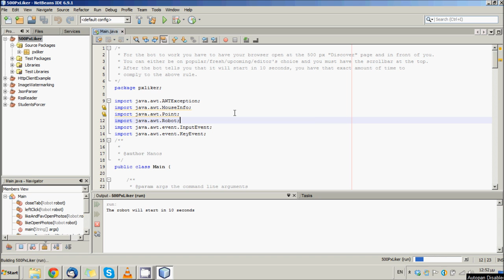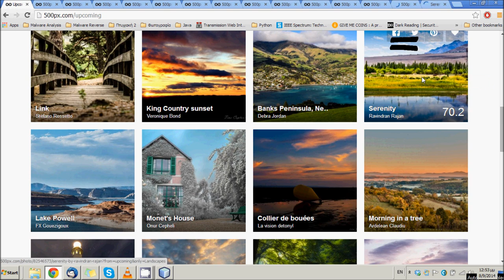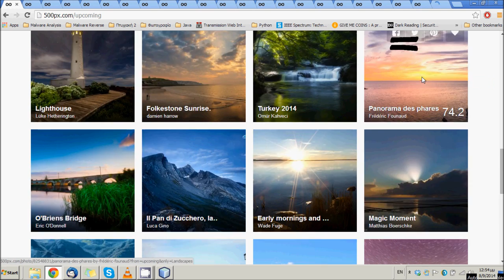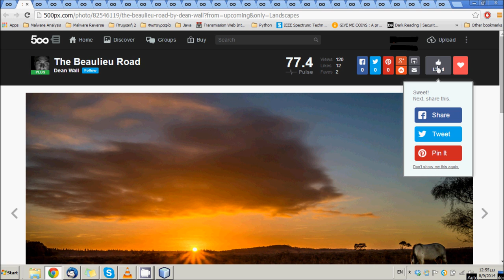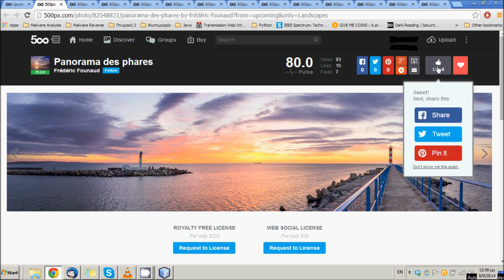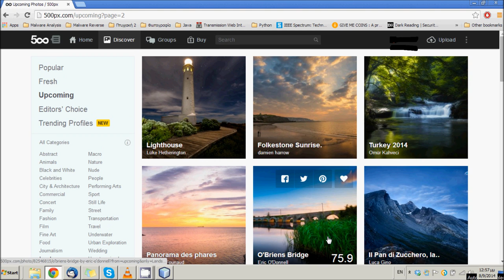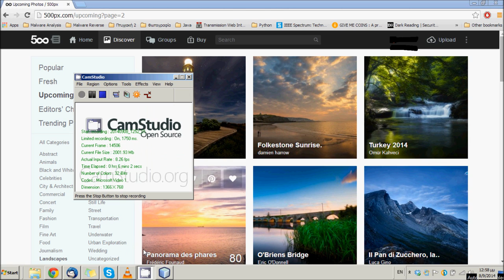500px Bot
Unfortuantely as in any other service like 500px, liking, faving, commenting etc on other people's photos gets more attention to your profile and your own photos. That's a deduction that I have made after seeing profiles with very few uploads but thousands and thousands of affection, plus same comments on many profiles and accounts liking other people's images all day long.
Those people probably use a bot and the one I found costs about 140$ for a lifetime copy of it.
To prove that deduction I have written a simple bot to automate the above mentioned processes (like,fav,comment) and guess what, it works like a charm! The process of writing it didn't take more than 4 hours and the potential is practically endless if expanded.
Even after only liking no more than 30 pictures, traffic and interactions start to be generated for my profile.
The 2 black lines are used to cover my profile on the top right corner.
The bot show here is not for commercial use and was used only for demonstration purposes and proof of concept and only the "liking" module is demonstrated.